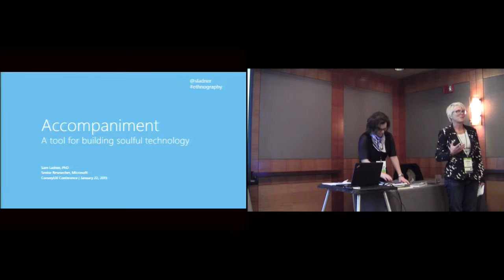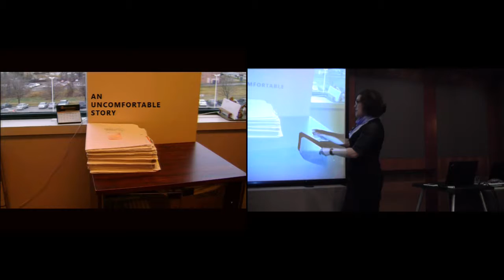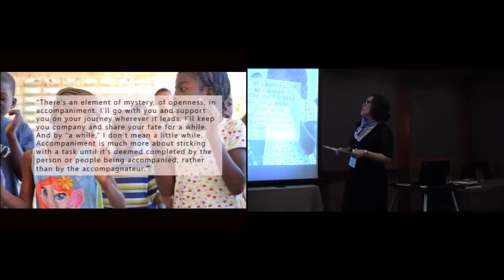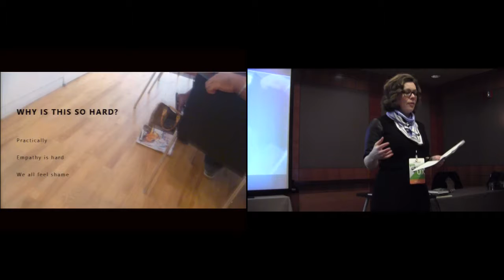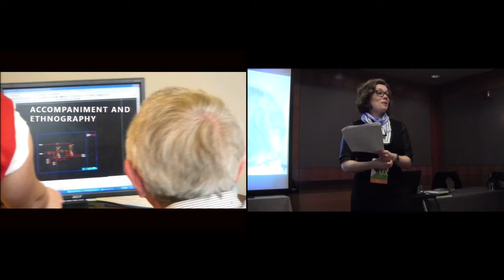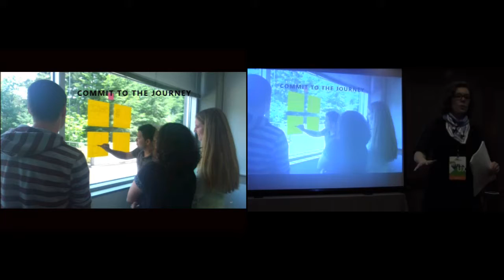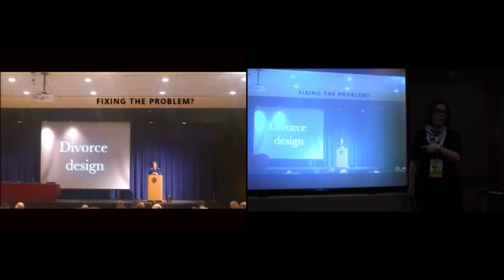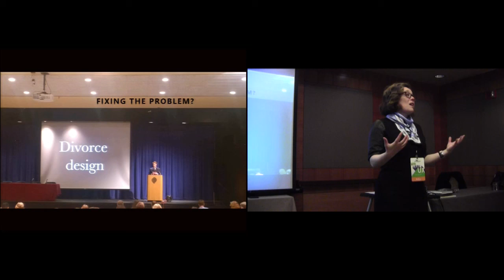Sam Ladner - Accompaniment: A Tool for Building Soulful Technology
Sam Ladner presentation at ConveyUX 2015.